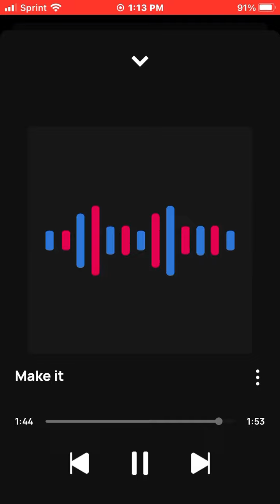Famous Crink- Make It (Official Audio)